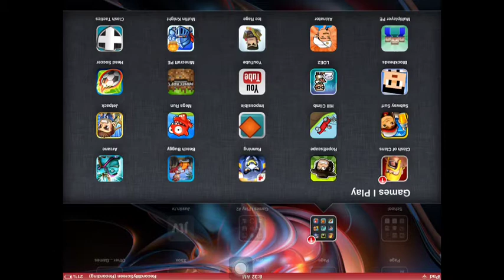Minecraft PE Lets Play #1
This is my first video so please leave positive feedback!!! Dont hate on me for it